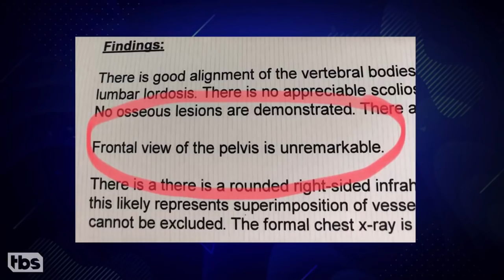John Mulaney is SAVAGE AF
John Mulaney Funniest Moments